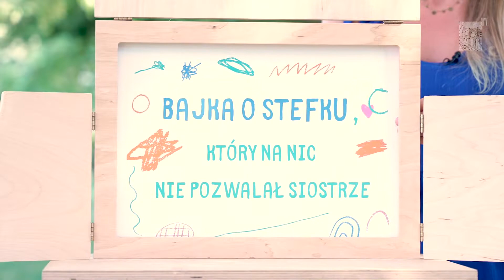Kamishibai na rowerze - O Stefku, który na nic nie pozwalał siostrze (odcinek #36)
"Bajka o Stefku, który na nic nie pozwalał siostrze" to bajka terapeutyczna, do której ilustracje powstały w czasie konkursu organizowanego w ramach projektu "Mobilna eM-Ka" dofinansowanego ze środków Ministra Kultury i Dziedzictwa Narodowego pochodzących z Funduszy Promocji Kultury.